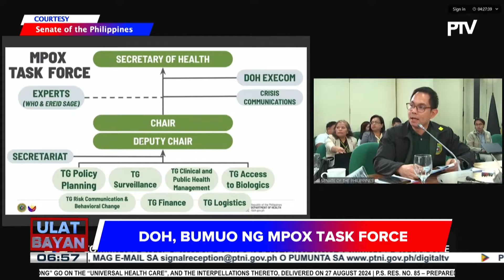DOH, hindi magpapatupad ng lockdown dahil sa mpox